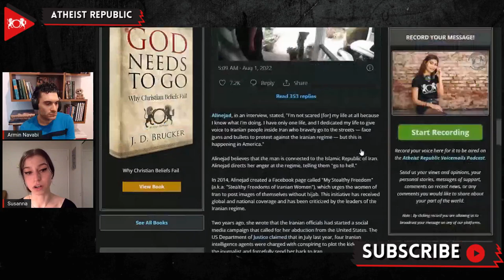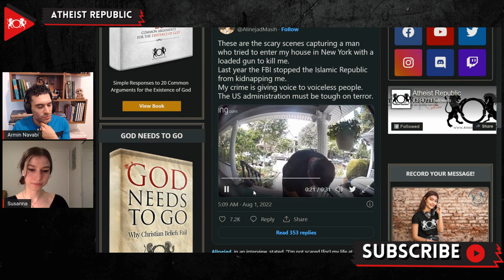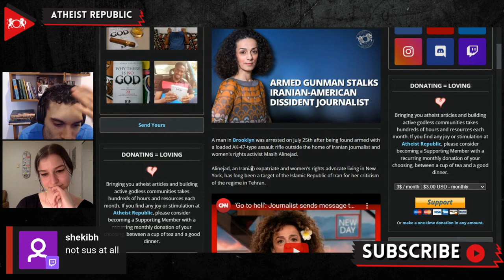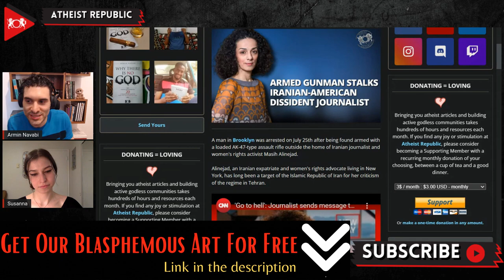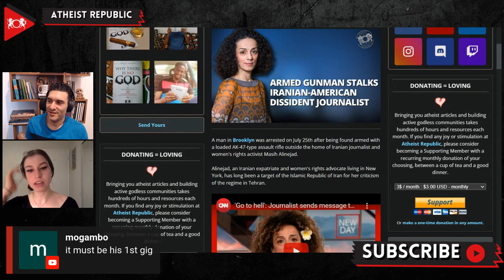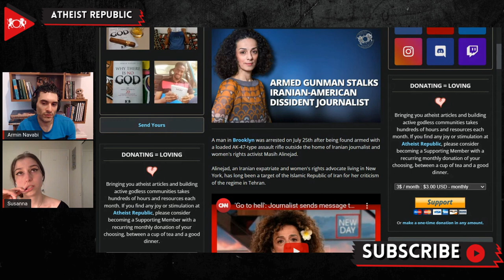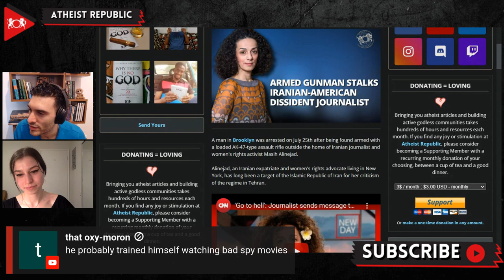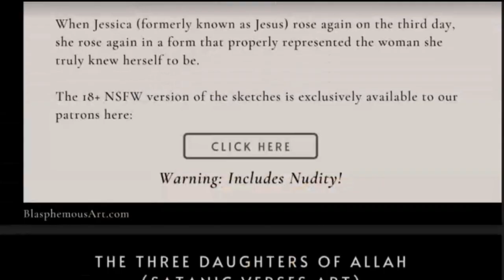Armed Gunman Stalks Iranian-American Dissident Journalist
On July 25th, a man in Brooklyn was arrested after being found armed with a loaded AK-47-type assault rifle outside the home of Iranian journalist and women's rights activist Masih Alinejad. Alinejad has long been a target of the Islamic Republic of Iran. According to a criminal complaint filed in Manhattan Federal District Court on July 29th, a man named Khalid Mehdiyev behaved suspiciously outside Alinejad's house for two days in the last week of July. Mehdiyev was waiting outside the journalist's home in a car, and he roamed outside her house and even tried to open the front door. He was later pulled over for breaking a traffic rule and arrested for having a suspended license. The police officer found that he had a suitcase in the backseat of the car, which contained an AK-47 assault rifle with 66 rounds of ammunition. She believes that the man is connected to the Islamic Republic of Iran, and in a televised interview, she told the regime to "go to hell." This is not the first time Alinejad was under threat. In 2021 four Iranian intelligence agents were charged with conspiring to kidnap the journalist and forcefully send her back to Iran, where she would likely be executed.

Source:
Location: United States, New York